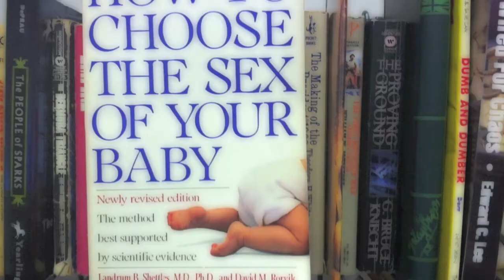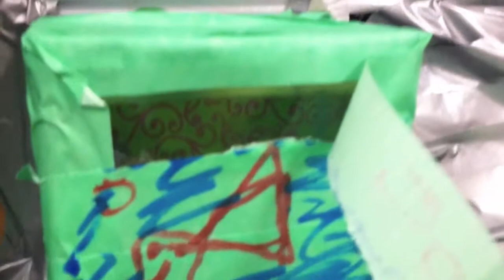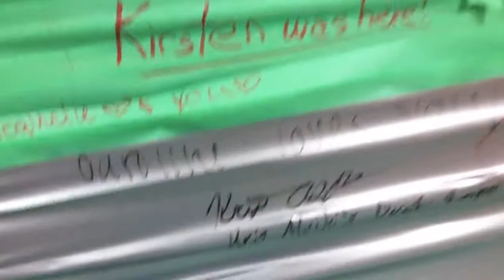HRIBCAM HRIBLOADED #3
KIRSTEN IS A DANCER; DESK LIKE DUCT TAPE
Dancing, straight hair, tuition and scholarships and duct tape balooza! Also features a photoshoot!